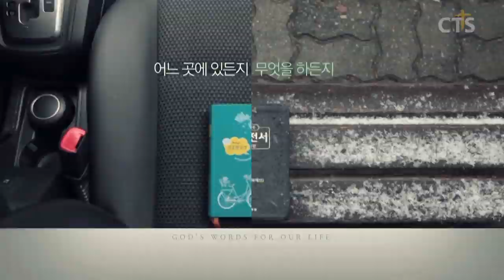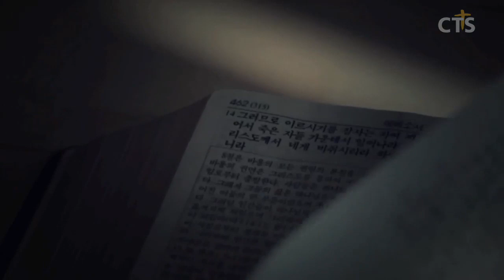소강석목사 설교_새에덴교회 | 2020 업글 크리스천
2020 업글 크리스천

시편116:17-19
17. 내가 주께 감사제를 드리고 여호와의 이름을 부르리이다
18. 내가 여호와께 서원한 것을 그의 모든 백성이 보는 앞에서 내가 지키리로다
19. 예루살렘아, 네 한가운데에서 곧 여호와의 성전 뜰에서 지키리로다 할렐루야